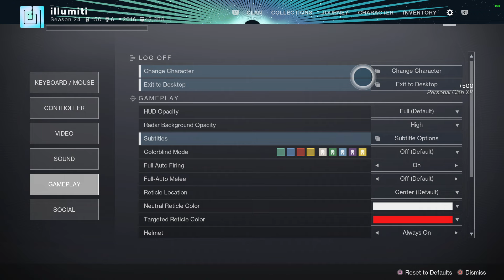Duo Flawless Master VOG In this Economy - Echoes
Shoutout Aqua for dropping flags, out here strapped for glimmer man. Bungie PLEASE fix the flag economy. Yes I know this is a trio not a duo, we both already have the tag and this was funny and saved us flags so. GG aqua on the trio flaw master XD